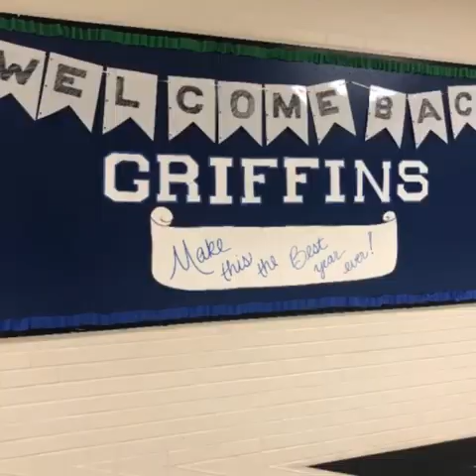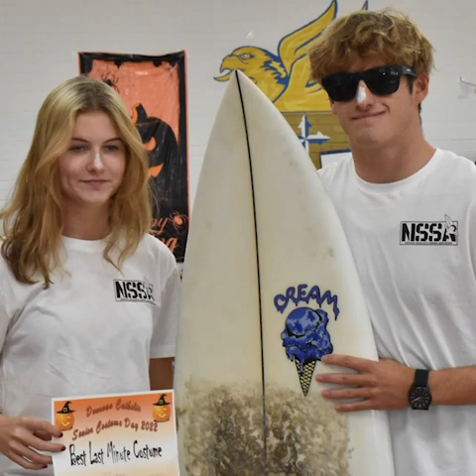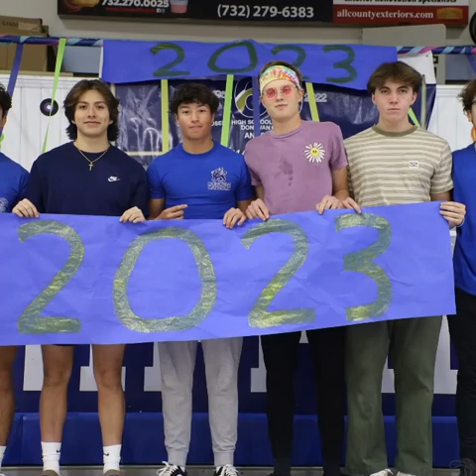Donovan Catholic ~Class of 2023 Through The Years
A compilation of the 4 years spent at Donovan Catholic High School with the Class of 2023!
Congratulations Griffins.